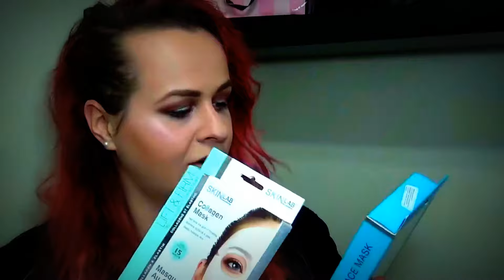Makeup Haul z Floridy | USA Nákupy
Ahojte,

dnes mám pre vás makeupový haul z Ameriky. V lete sme boli na Floride a teraz mam pre vás rekapituláciu toho co som nakúpila, kedže som odvtedy nestíhala.

Ja veľmi rada pozerám kto čo a kde nakúpil, lebo som zvedavá, tak preto som sa chcela s vami podeliť o to čo som ja kúpila. Nie preto žeby som sa chcela chváliť, lebo sa nemám čím...
Taktiež sa rada inšpirujem z podobných videí, že čo sa oplatí kúpiť a čo nie.
Tak dúfam že preto pozeráte aj vy a ak chcete vidieť viac mojich nákupov tak dajte palec hore a odoberať môj kanál aby ste nepremeškali moje budúce videá.

Ďakujem za pozeranie ;)

xo